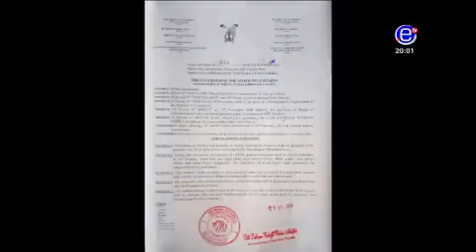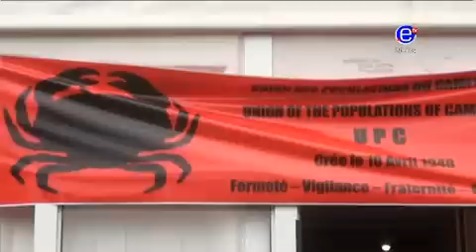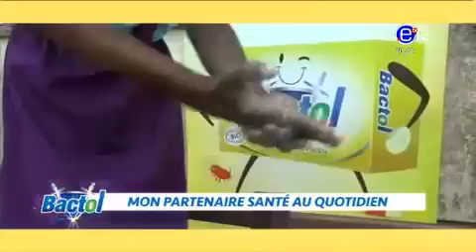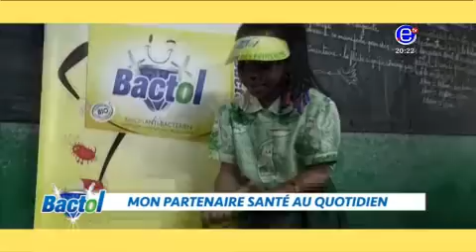LE JOURNAL DU 20H00 - Lundi 10 Septembre 2018 - EQUINOXE TV